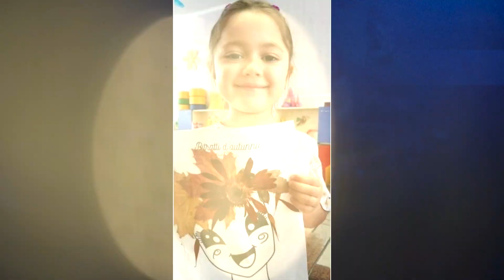«Шукаю тебе» - дивіться проект щовівторка та щочетверга о 19:00 на телеканалі НТН